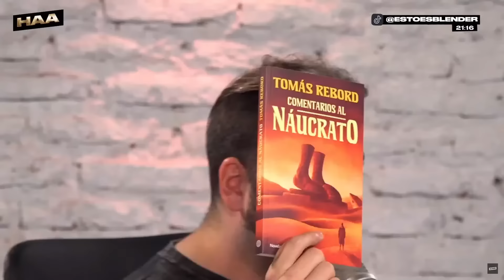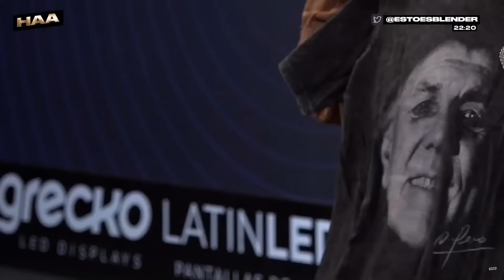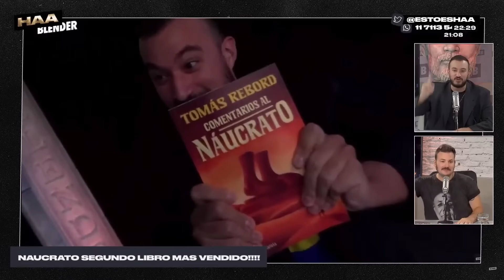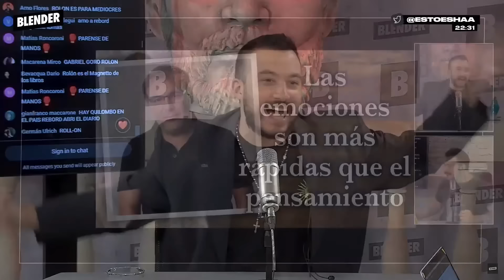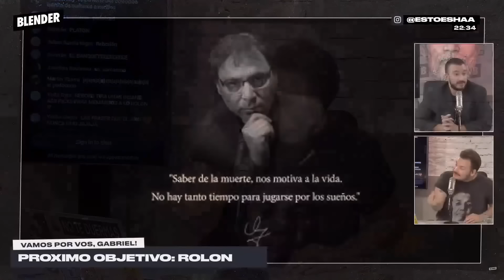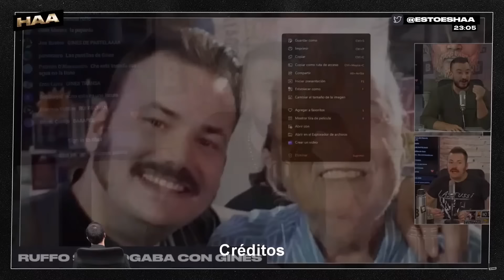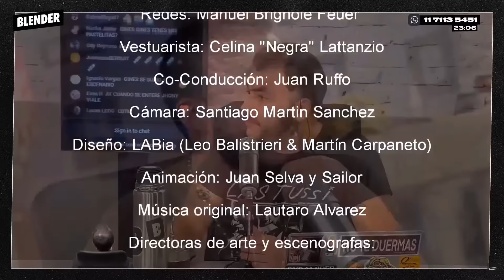COSCU habla de TODO, VAMOS por ROLÓN y el ORIGEN del SUPERFLY | HAY ALGO AHÍ | BLENDER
Coscu estuvo en HHA y habló con total sinceridad de temas que no se suelen escuchar, como la presión de lo que espera el resto de uno. Una charla íntima que estuvo buenísima, gracias a la NOCHE DE SUDA. Ruffo trajo Algo Ahí Hunter y habló de un perturbador tipito azul y el origen de SUPERFLY. Ah, sí, vamos por vos, Rolón. Vamos por vos.

0:00 HHA
2:21 HAY QUE SANGRAR
14:01 COSCU
1:11:30 EMPEZÁ A TEMER, ROLÓN
1:25:10 ALGO AHÍ HUNTER

Lunes a viernes:

8 a 10 hs. - DESAYUNO INTERMITENTE con Fede Simonetti, Elisa Sánchez, Mauro Szeta y Manu Jove

10 a 13 hs. - ESCUCHO OFERTAS con Guille Aquino, Galia Moldavsky, Juan Ruocco, Juanita Groisman, Noe Barral Grigera,  Navaja Crimen, Lu Iacono, Pablo Mir y Dario Aletti.

13 a 13.05 hs. - A JUGAR CON EGU con Egucito

19 a 21 hs. - DINERO Y AMOR con Marcos Aramburu, Tomás Quintín Palma, Evitta Luna, Andy Chango y Alexandra Kohen

21 a 23hs .- HAY ALGO AHÍ con Tomás Rebord, Juan Ruffo e Iván Schargrodsky